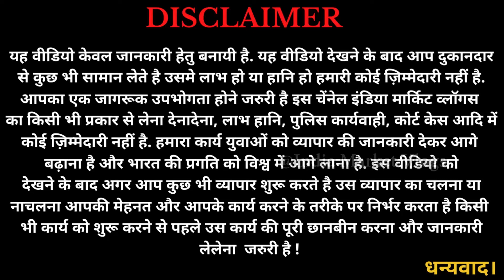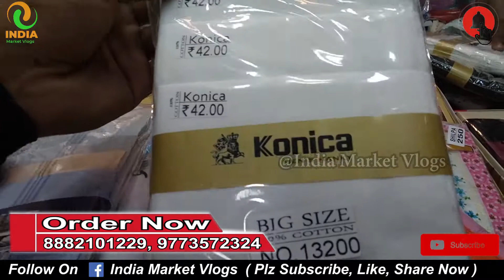यह बिज़नेस करिये बोहत ही कम लगत में | Ladies Undergarments Wholesale Market | Bra, Panty Sadar Bazar.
India Market Vlogs Helpline Number : 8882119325
किसी भी जानकारी के लिए व अपनी दूकान की वीडियो बनवाने के लिए इस दिए हुए नंबर पर बेझिजक कॉल करें |
If You Like Please :
India Market Vlogs Presents :

For Order : Plz Contact
Shop Name : Tridev General Store
Address : Newar Wali Gali, Near by Gandhi Market, Bada Gate, Shop No. 427, Sadar Bazar - 110006.